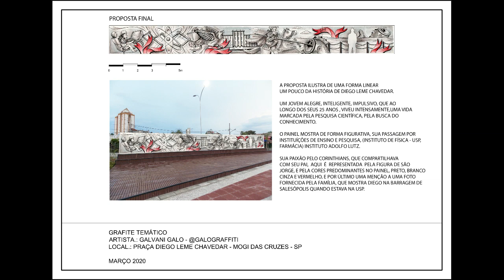GRAFFITI NA PRAÇA DIEGO CHAVEDAR.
Graffiti na Praça Diego Leme Chavedar, em Mogi das Cruzes - SP